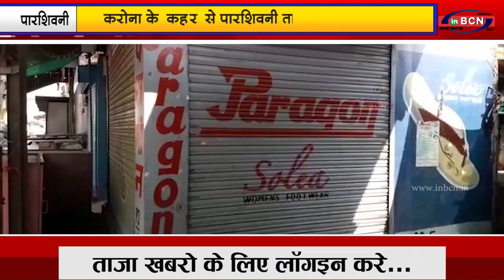करोना के कहर से पारशिवनी तालुका हुआ बेजार |INBCN NEWS